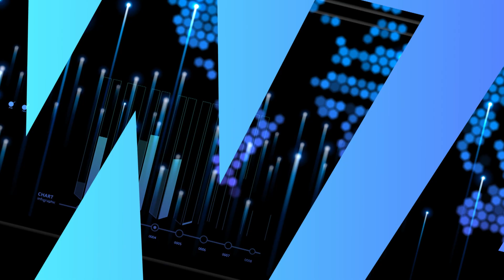Aryadan Shoukathali - BankTech Wave 5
Watch Aryadan Shoukathali, Chairman of Nilambur Co-Operative Urban Bank, as he shares how their banking system became more dynamic with increased volume and profit after implementing Intellect’s Core Banking System. In the first edition of BankTech Wave 5, Aryadan mentions their bank enjoys the latest digital system introduced by Intellect.